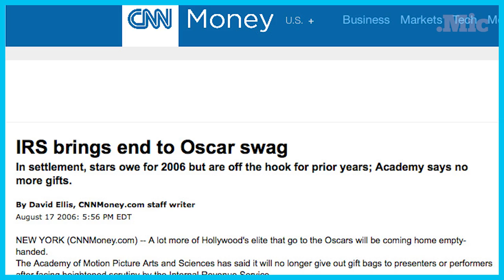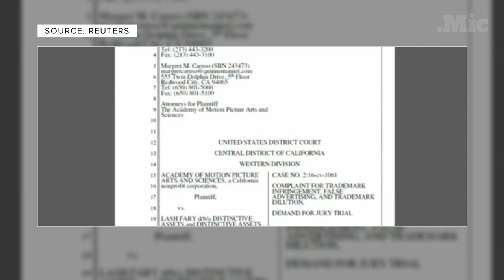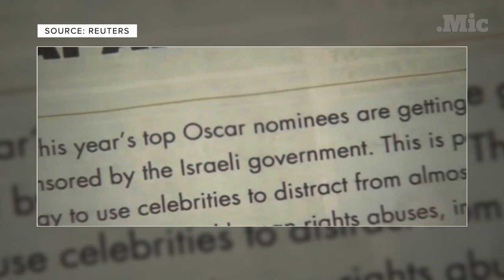Here’s what’s in those $232,000 Oscars gift bags | Mic Check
This year’s Academy Award nominees will receive everything from vaporizers to vibrators to an all-expense paid trip to Israel.